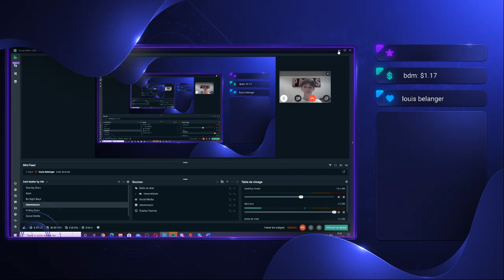INTERVIEW DE LOHI COFFINOT. THE VOICE KIDS 2020. LE 5/10/2020. THEVOICEKIDS​​​ TF1​​​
Bonjour,
Je republie une vidéo qui était sur mon ancienne chaîne l'interview de Lohi Coffinot qui à participé à the voice kids en 2020 pour la demi-finale
Si vous avez aimé la vidéo dite le moi par commentaire et ajoutez moi sur Skype mon compte c'est: jonasdlm1 et mon pseudo discord c'est: Jonasdlm1#2191